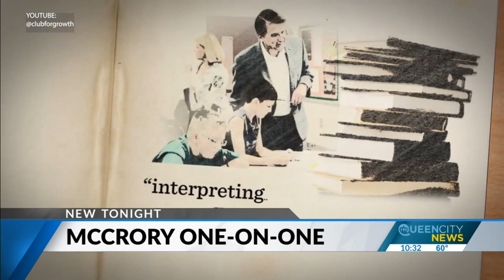One-on-one with U.S. Senate candidate Pat McCrory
For some Charlotteans, he’s known as “Mayor Pat”, for most North Carolinians he’s “Governor McCrory”, but he wants to take on a new role as one of North Carolina’s senators.